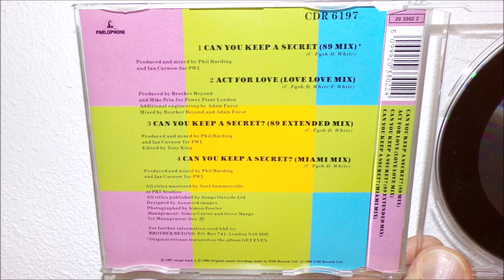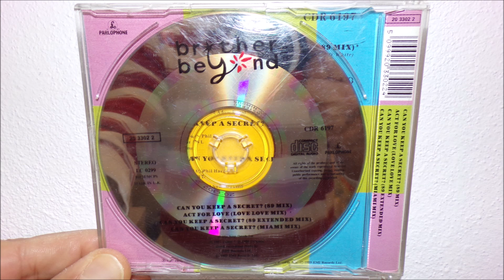Brother Beyond - Can you keep a secret? (1987 Miami 7")